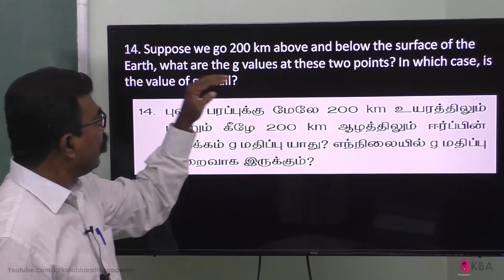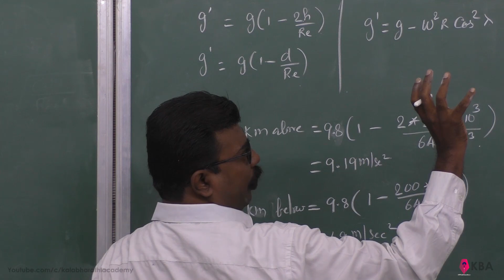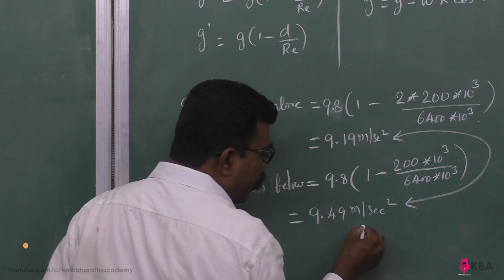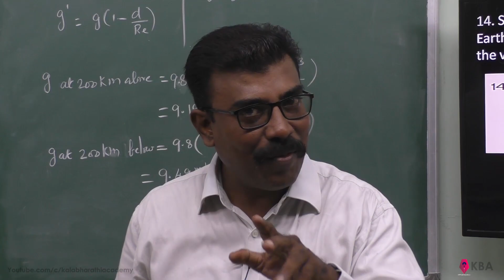39.Physics | Gravitation | Numerical Problem 14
. Suppose we go 200 km above and below the surface of the Earth, what are the g values at these two points? In which case, is the value of g small?